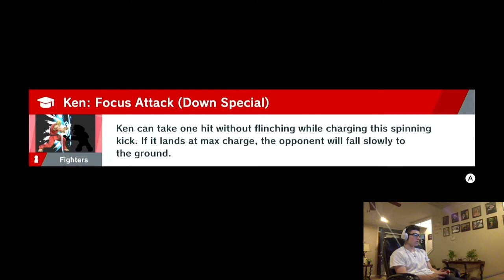Is Cloud A Tier?